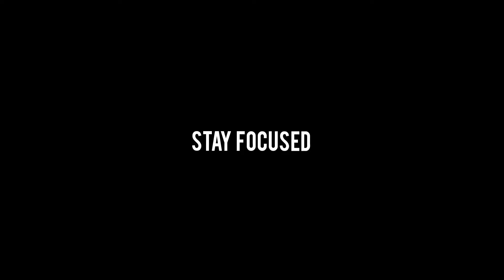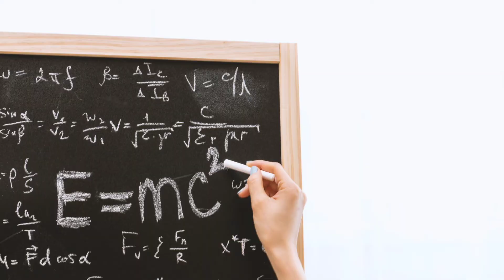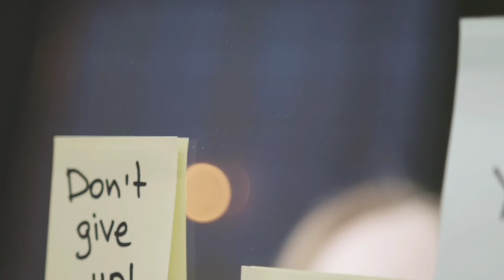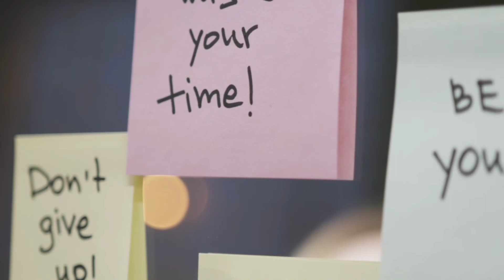POWERFUL MOTIVATION 👍👌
STAY FOCUSED
INSPIRATION
PERSONALITY DEVOLEPMENT